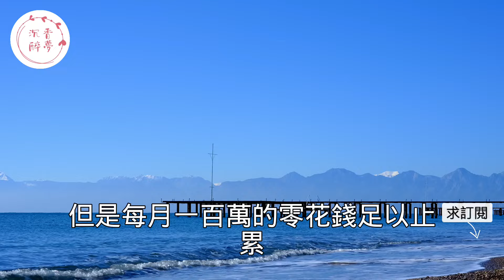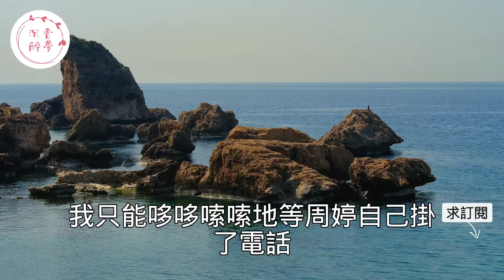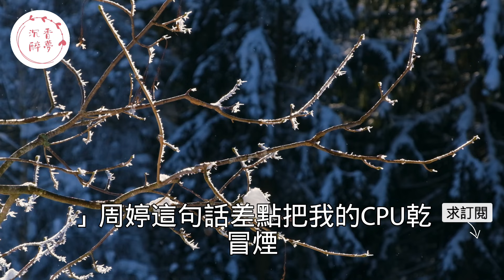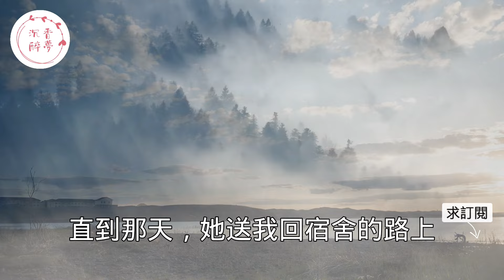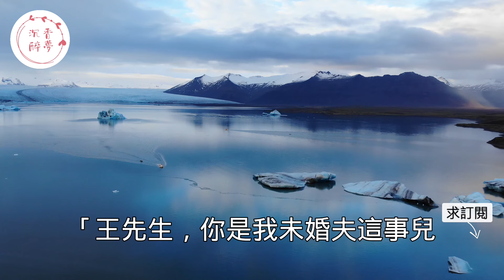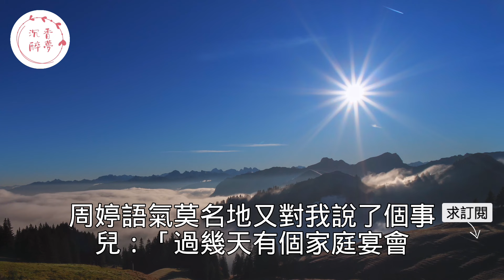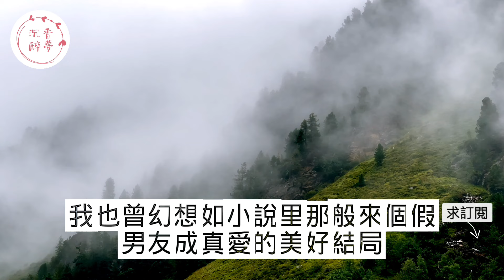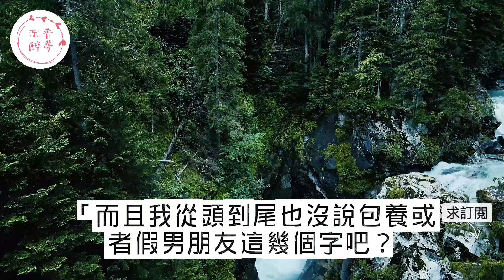“今晚老地方見！”，男人無意間看到女友收到的曖昧簡訊忍氣吞聲，女友起身出門男友跟蹤後沒想到眼前的一幕徹底傻眼了。｜情感｜男閨蜜｜妻子出軌｜沉香醉夢